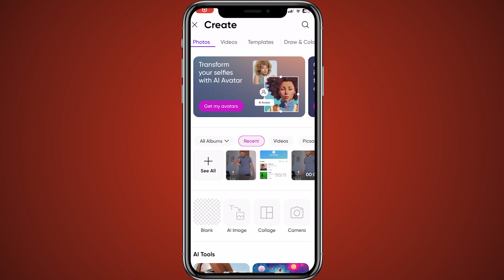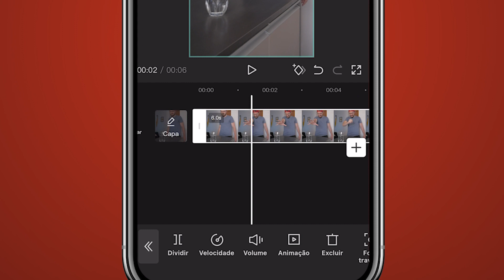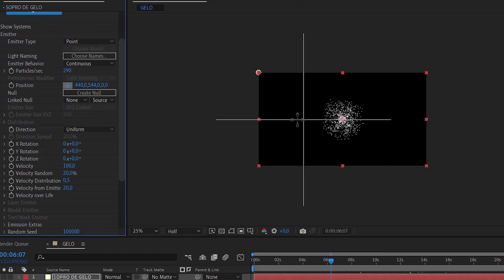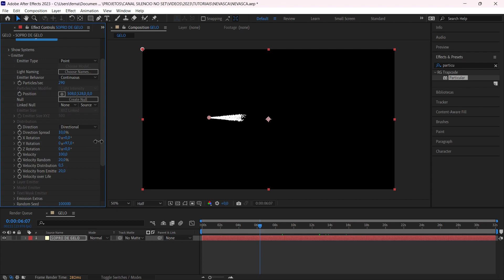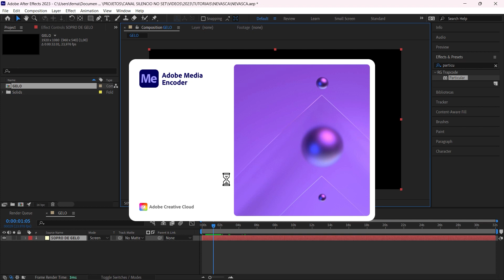Efeito de GELO da Nevasca de THE FLASH (Tutorial CAPCUT e AFTER EFFECTS no CELULAR)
Neste tutorial, mostraremos o efeito de gelo no capcut e After Effects utilizando o celular. Vamos te ensinar a como congelar algo como a Nevasca, Frozen e até o Gelado de Os Incríveis. Você poderá criar efeitos incríveis em seus vídeos que irão surpreender seus espectadores!

___MEUS EQUIPAMENTOS___
• Panasonic Lumix G7
• VideoMic Pro

____EDIÇÃO____
• Adobe Premiere
• Adobe After Effects
• Capcut

Sobre o canal:
Tenho o objetivo de ajudar pessoas aprenderem mais sobre cinema, como editar um vídeo caseiro, para o Youtube e profissionalnamente. Além disso, tenho uma paixão por efeitos visuais, então sempre tem conteúdo.